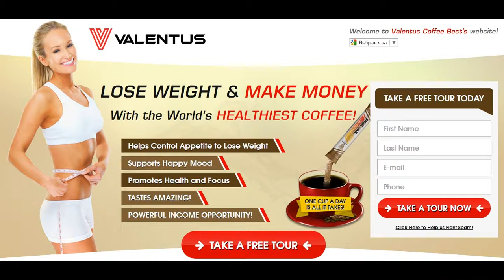Communication about Valentus (interesting)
Welcome to Valentus!

If you want ONLY to order HEALTHIEST COFFEE (and not to join)

See you!

Special thanks to Join Valentus for this useful video- A Private Conversation with Karen Jones!